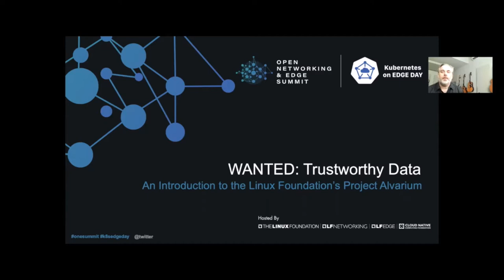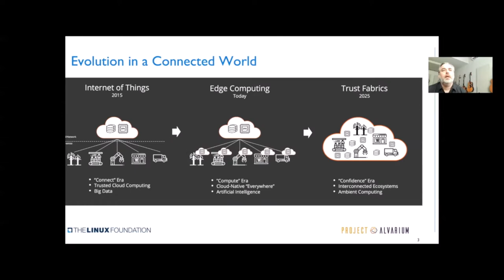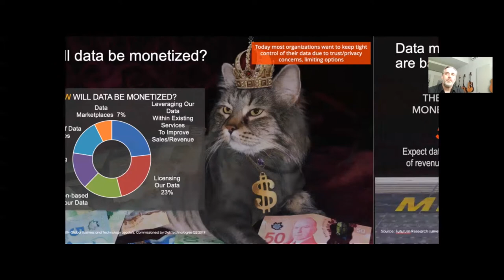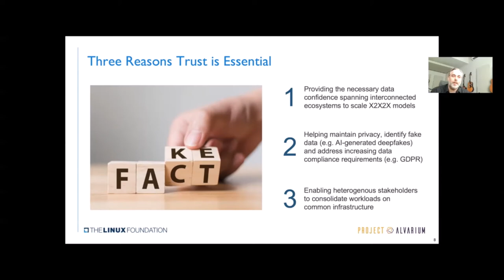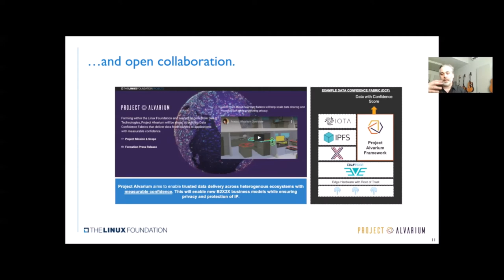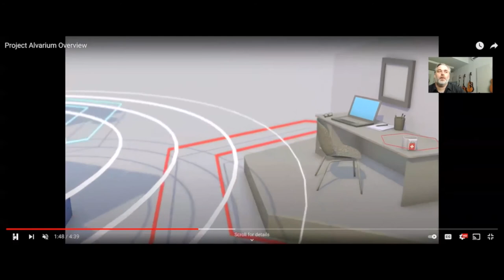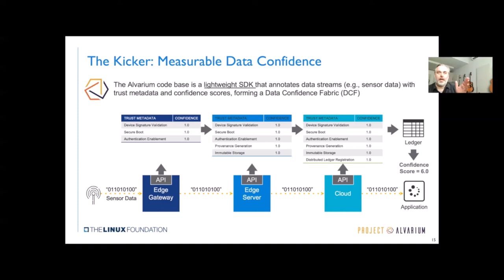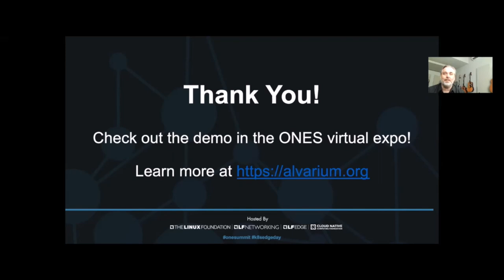WANTED Trustworthy Data: An Introduction to the Linux Foundation's Project Alvarium - Jason Shepherd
WANTED: Trustworthy Data: An Introduction to the Linux Foundation's Project Alvarium - Jason Shepherd, ZEDEDA